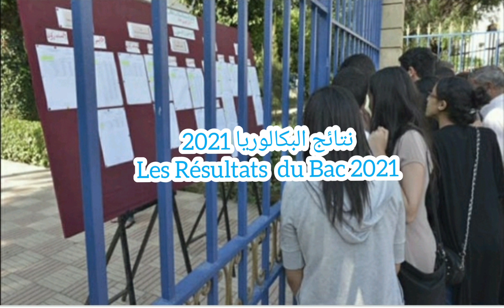Les Résultats du Bac نتائج البكالوريا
نتائج البكالوريا 2021
Les Résultats  du Bac 2021